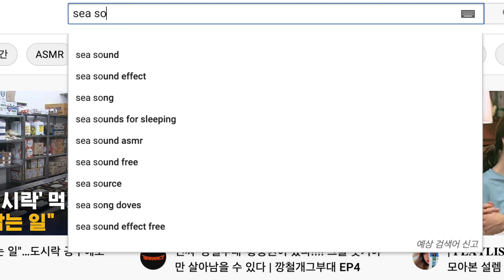브이로그 영상 잘 찍는 법 | 카메라, 촬영, 편집, 효과, 꿀팁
안녕하세요 영상제작자 돌핀입니다.
오늘은 브이로그 영상의 종류와 촬영법에 대해 다뤄봤습니다.
이 영상은 고퀄로 만들어 봤는데 역시... 시간이 걸리네요..
간단하지만 빠르게 업로드 VS 시간이 걸려도 고퀄로 업로드
여러분들의 선택은..?

RoofTop  // DOLPHIN // ???